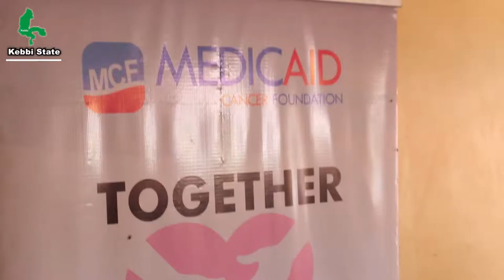Medical outreach in Kebbi State, Nigeria (Trailer) EP6